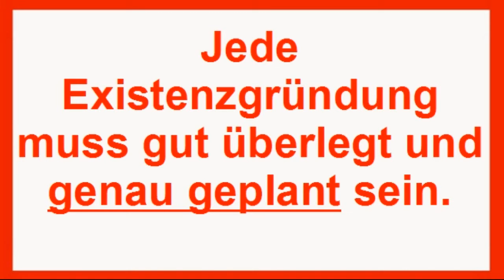Existenzgründung Stuttgart Beratung Video und Existenzgründung Stuttgart Beratung Angebot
Existenzgründung Stuttgart Beratung Existenzgründung Stuttgart Beratung - jetzt anrufen und gratis informieren..
Krapp Consult
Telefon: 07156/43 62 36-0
Dr. Thomas Krapp
Holderäckerstraße 14
70839 Gerlingen
Sie wollen sich erfolgreich selbstständig machen?
Wir helfen Ihnen dabei!
Jede Existenzgründung muss gut überlegt und genau geplant sein.
Um langfristig Erfolg zu haben, reicht Glück allein nicht aus. Voraussetzung dafür ist eine gezielte Strategie die Ihrem Unternehmen, Ihrer Persönlichkeit und Ihrem Markt entspricht.
-der Konzipierung und Umsetzung Ihrer Gründungsidee konzipieren
-der Erarbeitung der Unternehmensstrategie
-der Erstellung aller notwendigen Unternehmenspläne, wie z.B. Investitions-, Finanz-, Kosten-, - Umsatz-, Personal- und Marketingplan
-der Suche nach der sinnvollsten Finanzierung
-Bankgesprächen
-dem Aufbau erster Kundenbeziehungen
-Fördermittel bekommen .. uvm
Unser Team besteht aus kompetenten Beratern und Beraterinnen unterschiedlicher Fachbereiche. Wir kooperieren mit Steuerberatern/-innen und Rechtsanwälten/-innen, von deren Wissen Sie ebenfalls profitieren können. Wenn Sie mehr über die Möglichkeiten einer Existenzgründung wissen möchten oder an einem für Sie kostenfreien Orientierungsgespräch interessiert sind, rufen Sie uns einfach an.